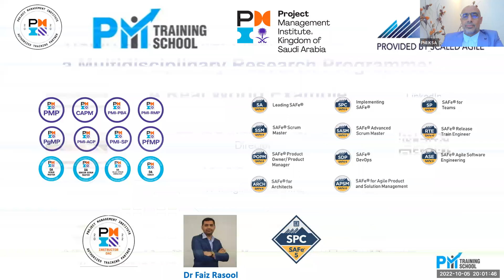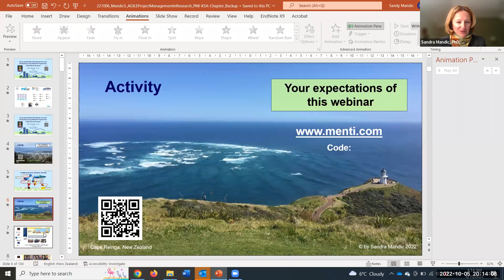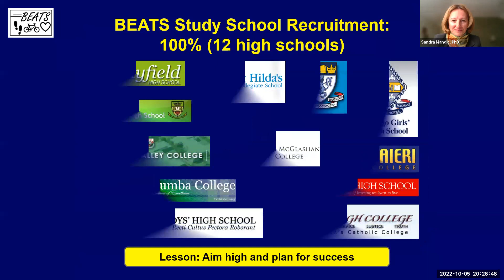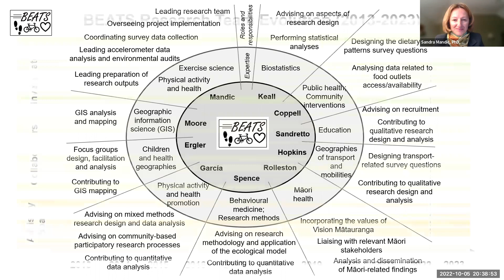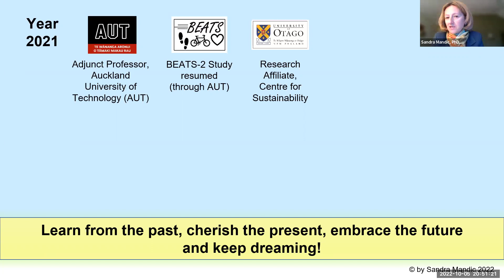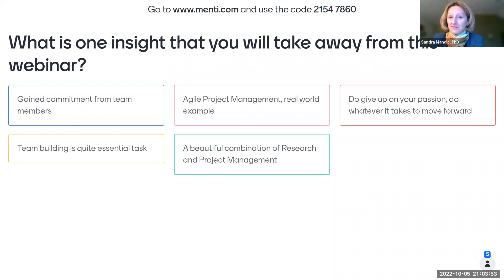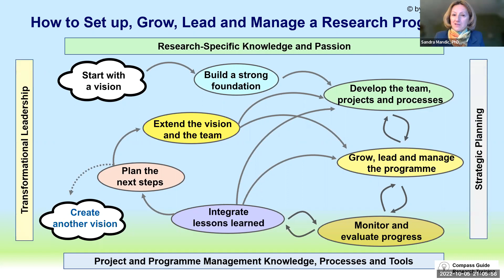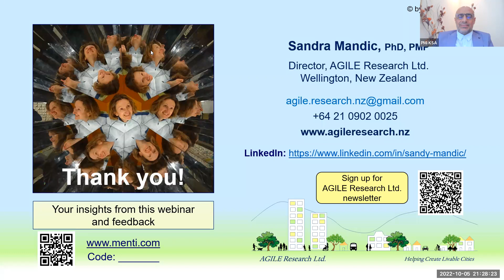Using Agile Project Management to Lead a Multidisciplinary Research Program A Real World Example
Speaker: Sandra Mandic, PhD, PMP
Director, AGILE Research Ltd., Wellington

Host on behalf of PMIKSA
Mohammad Ali Shalan

Topic Summary:
Leading academic research projects and teams requires extensive project management skills – in addition to research-specific knowledge. Yet the project management side of academic research is often overlooked and not included in academic/research training. As a result, many academic research endeavours fail to reach their full potential in delivering outputs and societal benefits.
In this talk, Sandra will share the project and programme management layers of the BEATS Study journey from a pilot project to an award-winning, internationally recognised research programme. Using the agile project management knowledge, processes and tools – linked with transformational leadership and strategic planning – have been the key to the BEATS Research Programme’s success to deliver value, adapting to challenges, embracing new opportunities, maintaining quality and productivity, and remain sustainable in the long-term.

Speaker biography (short):
Sandra Mandic, PhD, PMP is the founder and the director of the research consultancy AGILE Research Ltd.
She is also the founder and the leader of the award-winning Built Environment and Active Transport to School (BEATS) Research Programme, Adjunct Professor at Auckland University of Technology, and author of two books linking project management and academic research.
Sandra’s personal and professional experience span nine cities across five countries and three continents - including Europe, Canada, United States and New Zealand.

Mohammad Ali Shalan
VP Digital Transformation PMI KSA

Mohammad Shalan is the editor of a book titled “Innovative and Agile Contracting for Digital Transformation and Industry 4.0” that was published by IGI Global in 2021.

He is an author, guest speaker and researcher with published books, chapters, articles, and presentations. Adding to being a well certified professional, multidiscipline motivated business-technology interpreter. Moreover, he is a passionate advocate of Digital Transformation, Industry 4.0 Governance, Innovative Contracts and Smart Resilient Cities Ecosystems.

Since 1995, Mohammad has worked out major operational assignments, portfolios, programs, and projects spanning in more than 50 countries with distributed activities, multiple vendors, numerous dependencies, heavy correspondences, and multi-discipline contractors.

Currently Mohammad Shalan is working as the PMO Director for E-Enterprise – Omar Kassem Alesayi Group in Saudi Arabia and Volunteering as the Vice President of Digital Transformation for the Saudi Chapter of Project Management Institute (PMI).